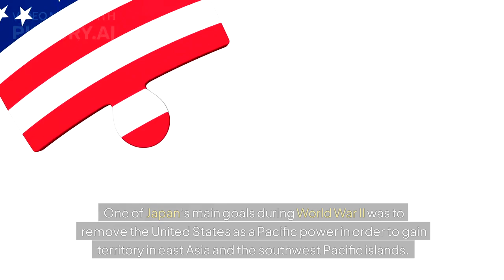The Battle of Midway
Broken down into a simplified version. This explains the Battle of Midway